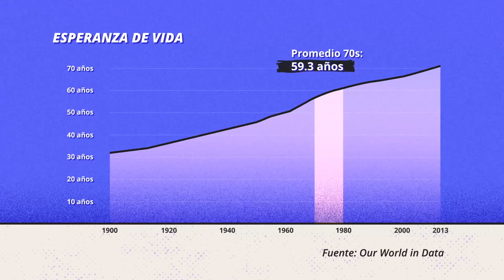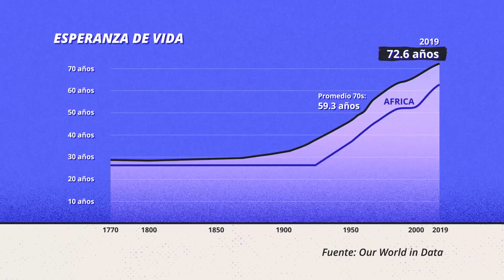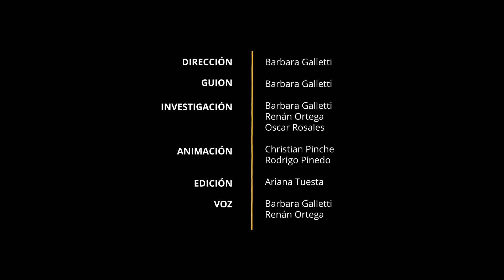Esperanza de vida: ¿Por qué vivimos cada vez más?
En un video anterior, hablamos sobre los cuatro niveles de ingreso y sobre el progreso mundial para erradicar la pobreza extrema. Como sabemos, hoy estamos más cerca que nunca -aunque aún en proceso- de lograr que las personas viviendo en el nivel 1 puedan salir de esta condición.

Ahora, esta evolución en los ingresos tiene varios efectos. Uno de ellos, es la mejora en la esperanza de vida alrededor del mundo.

¿Qué es la esperanza de vida? ¿Cómo se mide la esperanza de vida? ¿Por qué importa?

-The Determinants of Mortality, David Cutler, Angus Deaton and Adriana Lleras-Muney (2006). Journal of Economic Perspectives.
-English Workers’ Living Standards During the Industrial Revolution: A New Look
-Factfulness

- Síguenos -